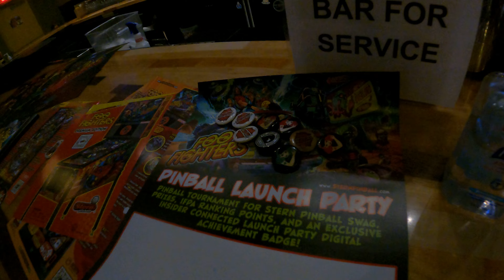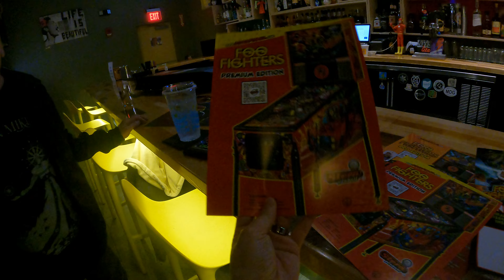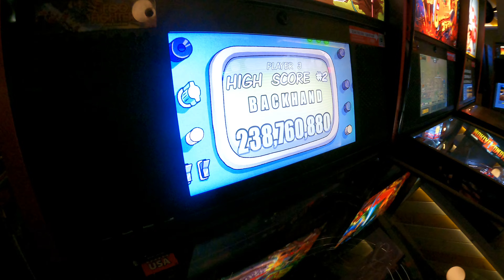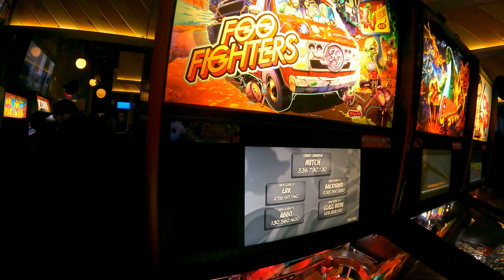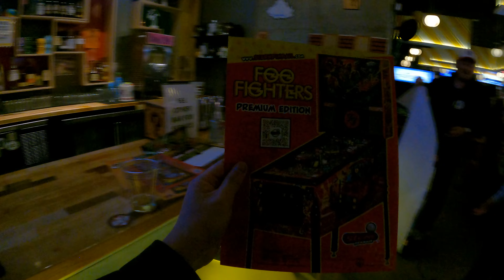Fast & Furious Foo Fighters Frenzy in FourK...F.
Things get weird (but in a good way!) in the final 15 minutes of the Stern 2023 Foo Fighter's pinball launch party at the Roxy's (speakeasy) Arcade in Cambridge, MA.

Club goin up...on a TUESDAY!